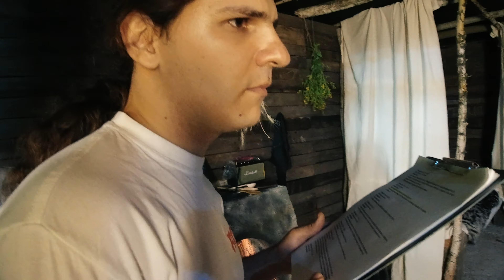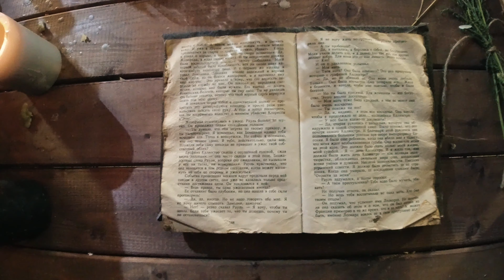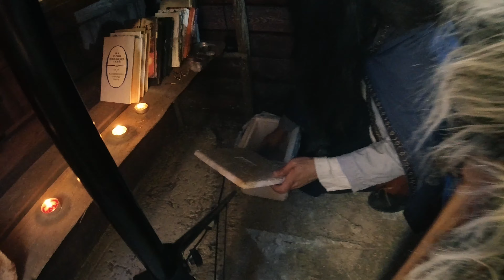Scene 2: Morgana and Merlin | The Sword in the Stone: Backstage | 2019.07.28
Musical The Sword in the Stone: Backstage  |  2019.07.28